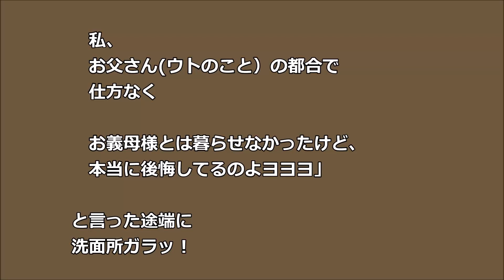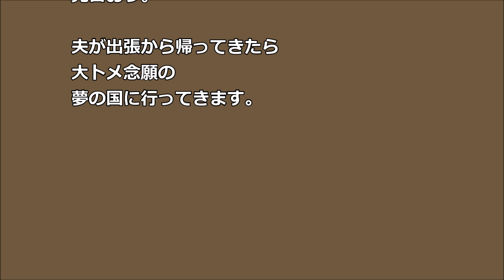【スカッ！】トメ「夫両親と暮らす幸せ 私は後悔してるの」